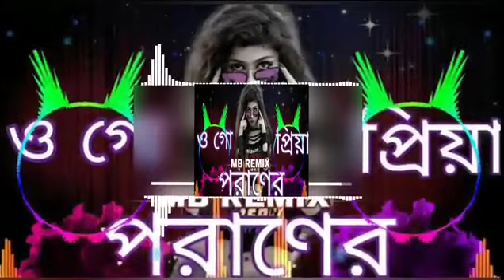"Ogo Poraner Priya Amar Moyna Tia Bangla Gaan | DJ Remix"|ওগো_পরানের_প্রিয়া_ডিজে_সং।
In this video, enjoy the popular Bengali song "Ogo Poraner Priya Amar Moyna Tia" in a DJ remix version. Get ready to dance and groove to the beats of this catchy tune. "Ogo Poraner Priya Amar Moyna Tia" is a beloved song that will surely get you in the mood to party.